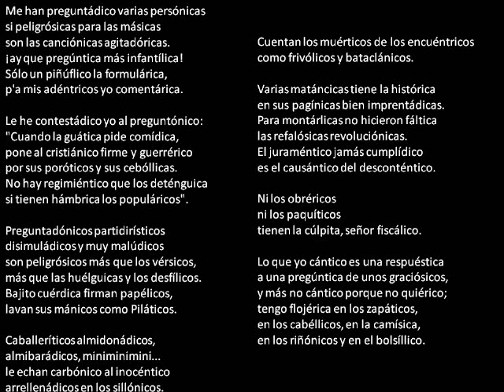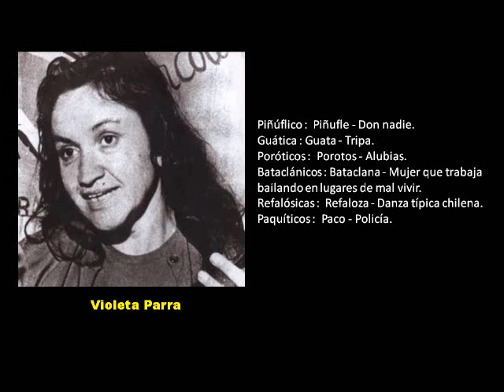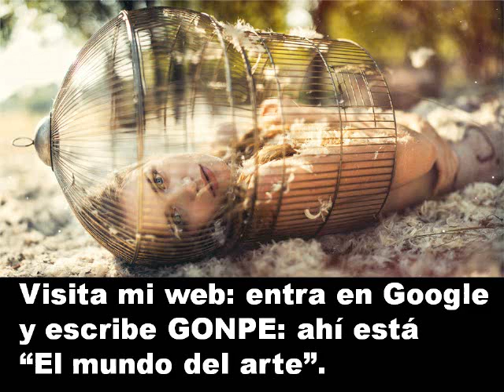"Mazúrquica modérnica" Violeta Parra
Versión de la autora de la irónica canción revolucionaria.